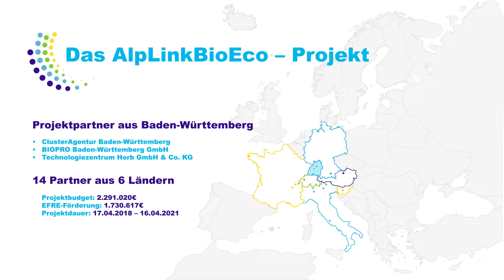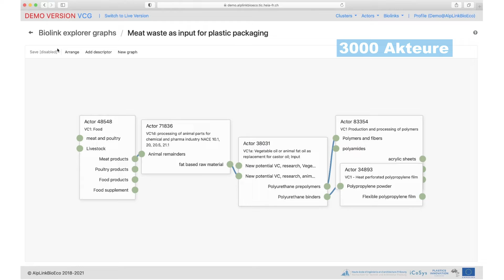Interreg B-Projekte zum Thema Bioökonomie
Aus der Reihe “Erfolgsgeschichten der Interreg B-Projekte in Baden-Württemberg”.

Das Video stellt verschiedene Projekte aus dem Bereich der Bioökonomie vor, die mit Partnern aus Baden-Württemberg umgesetzt wurden und damit zur nachhaltigen Entwicklung im Donau- und Alpenraum beitragen.